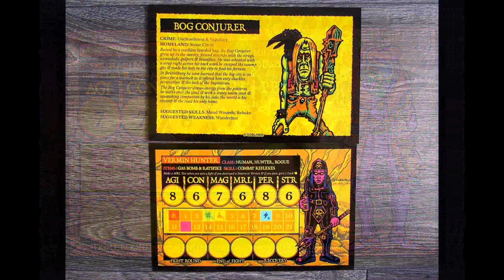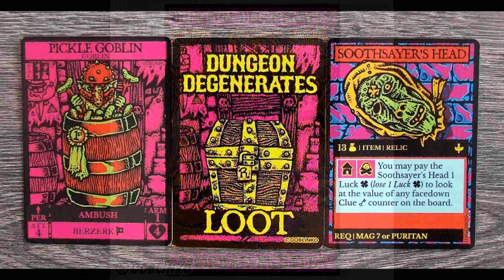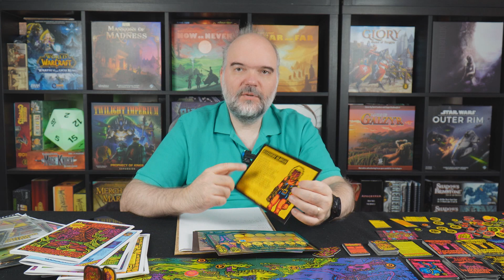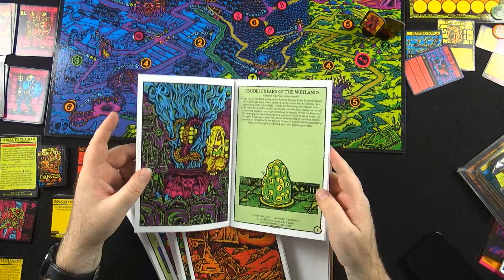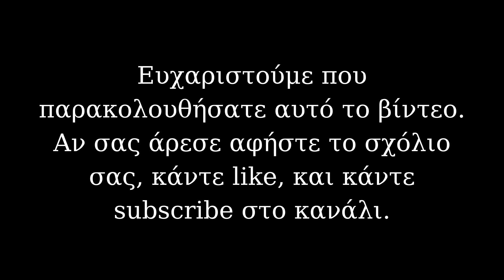Ότι πιο κοντά σε "RPG in a box"?? | Dungeon Degenerates Review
Το Dungeon Degenerates: Hand of Doom, είναι ένα παιχνίδι φαντασίας και περιπέτειας σε ένα σκοτεινό κόσμο. Χμμμ σκοτεινός θεματικά, καθώς η χρωματική απεικόνιση του παιχνιδιού, μόνο σκοτεινή δεν είναι :)

Σε αυτό το video αναλύουμε το παιχνίδι, βλέποντας τα θετικά και τα αρνητικά του. Ελπίζω αυτό το video να βοηθήσει για να καταλάβει κάποιος αν αυτό το παιχνίδι του ταριάζει ή όχι!

Αν έχετε οποιαδήποτε ερώτηση για το Dungeon Degenerates: Hand of Doom, ή για οποιοδήποτε άλλο παιχνίδι, παρακαλούμε γράψτε το σχόλιο σας παρακάτω.

Timestamps
00:00 Εισαγωγή
01:05 Overview
02:33 Τεχνοτροπία
03:15 Ο κόσμος
04:33 Οι χαρακτήρες
06:30 Οι εχθροί
07:23 Οι μάχες
08:44 Το lore
09:42 Κανόνες και keywords
10:46 Παράγοντας τύχη
11:18 Επίπεδο δυσκολίας
12:08 Looooot
13:15 Κόστος
14:15 Το campaign
14:57 Legacy
16:09 Σύνοψη